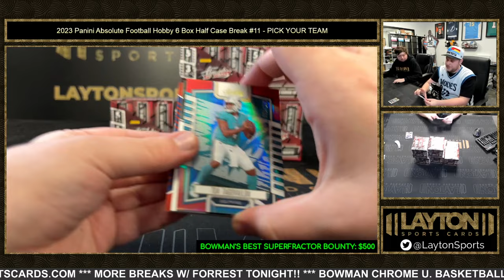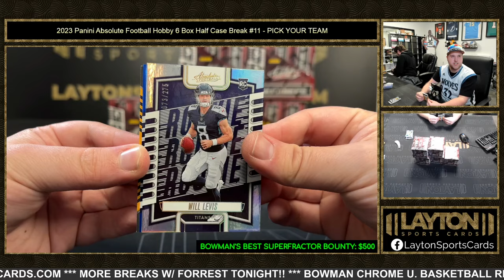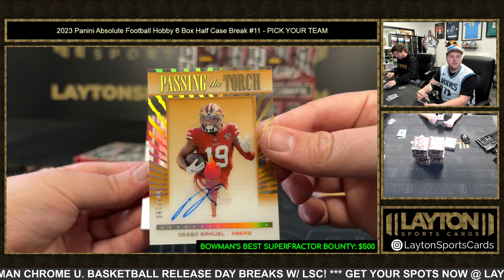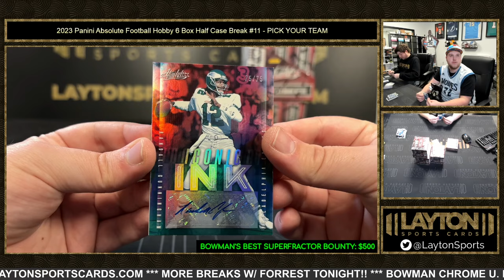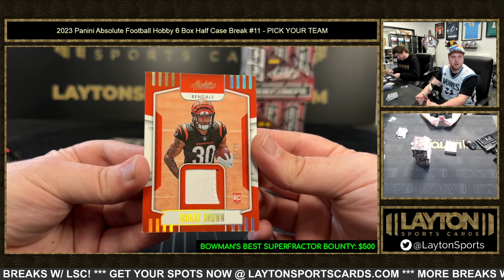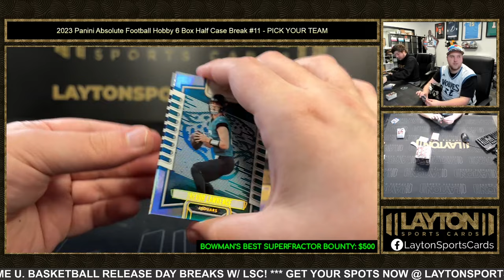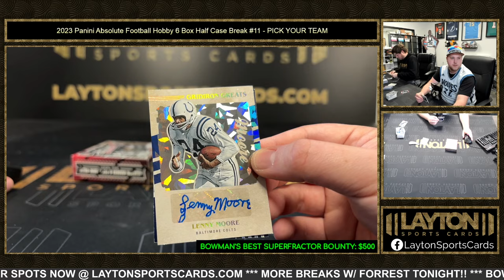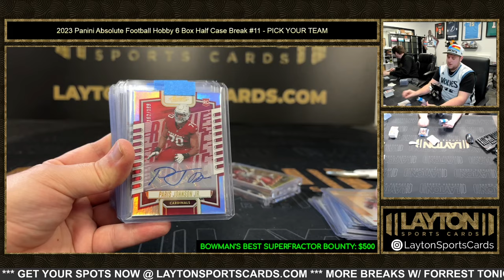2023 Panini Absolute Football Hobby 6 Box Half Case Break #11 PICK YOUR TEAM